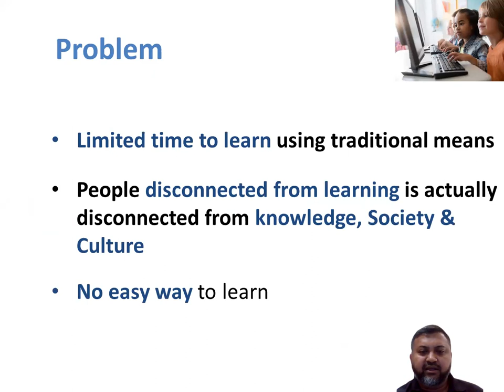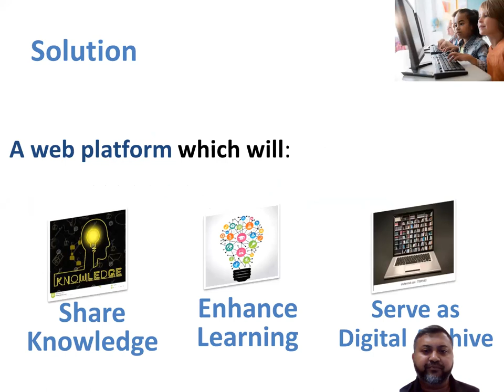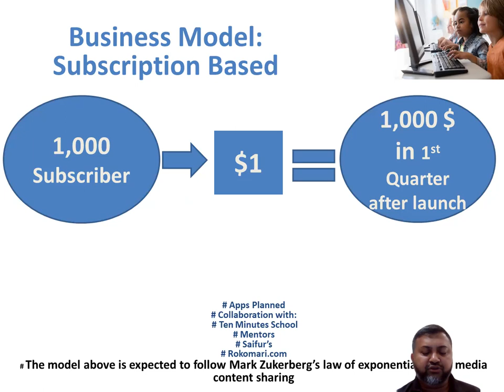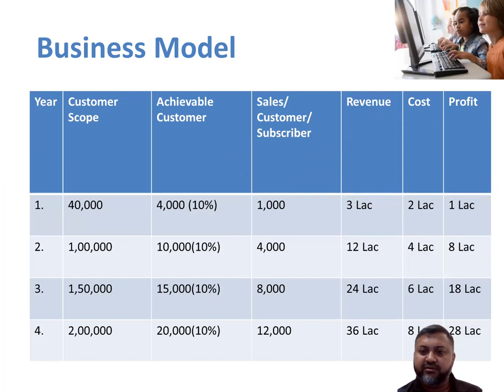video Pitch- Digital Pahsala